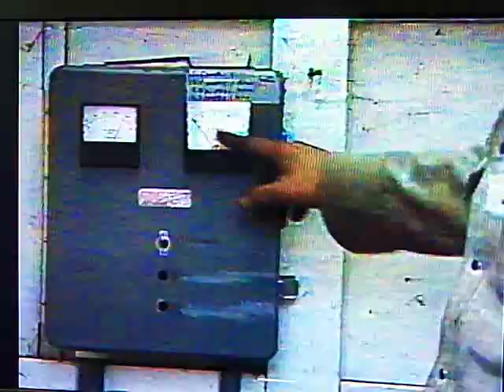Small Scale Hydro part 3